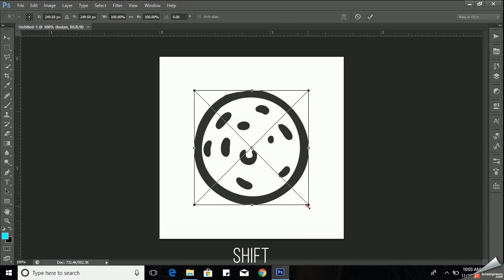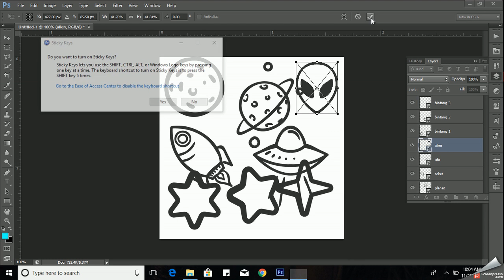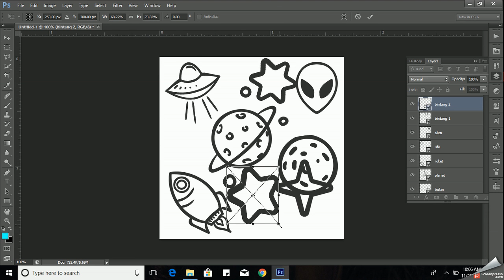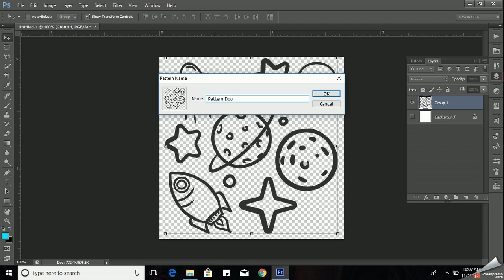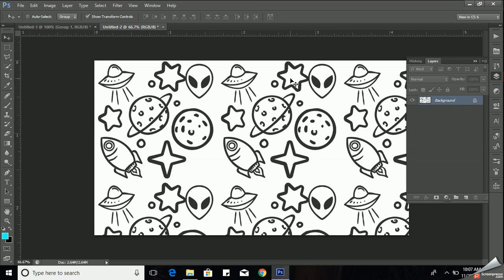Tutorial Photoshop | Membuat Pattern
Terimakasih telah menyaksikan video ini. Semoga video ini bermanfaat bagi kalian semua. Mohon maaf jika ada kesalahan saat video ini diputar.